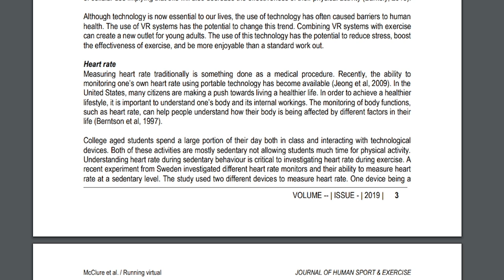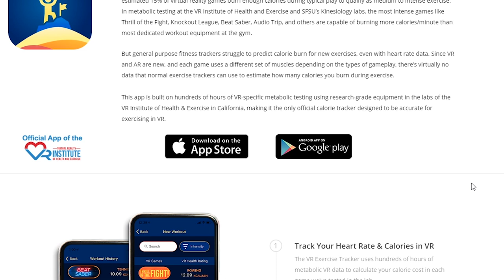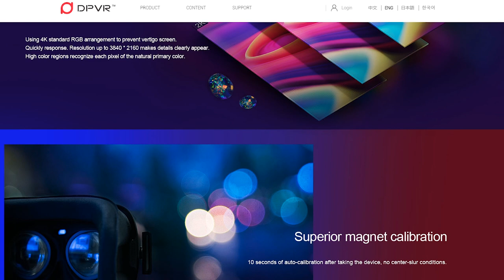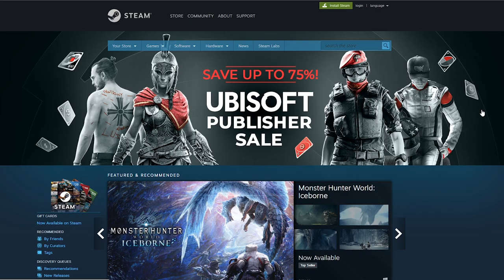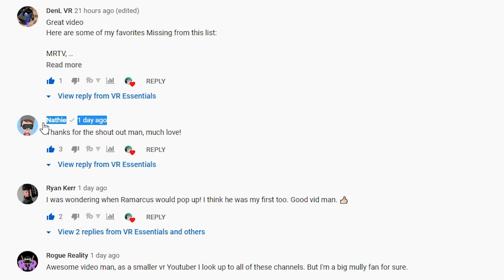A-Z VR Fitness beginners guide - all you need to know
This video was missing from the channel so we re-uploaded it as we feel it contents important.

A lot of what VR has to offer today in Fitness how exponentially grown over the last few years, and is very exciting. Of course since the recording of the video more VR Fitness apps have come out as well as hardware which you can find online.